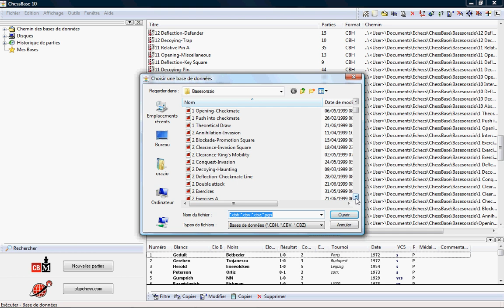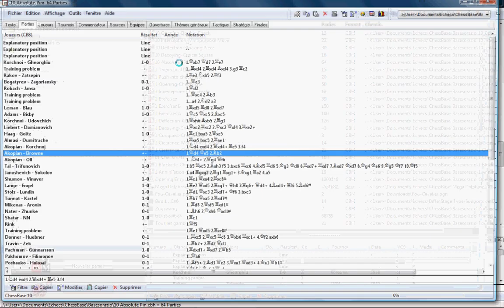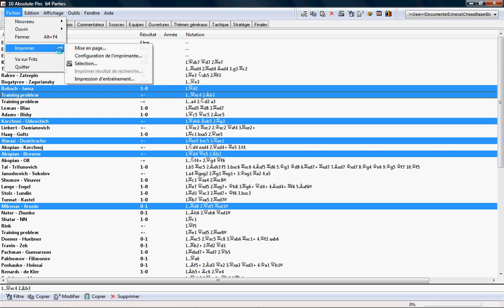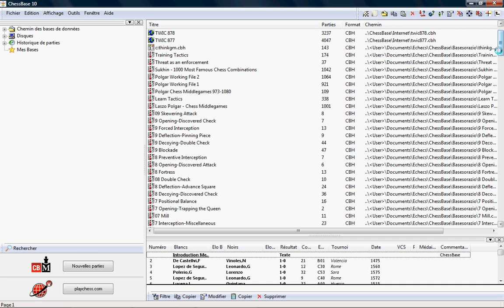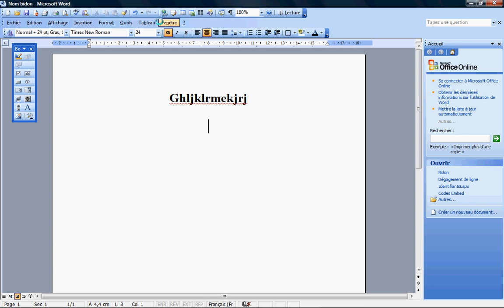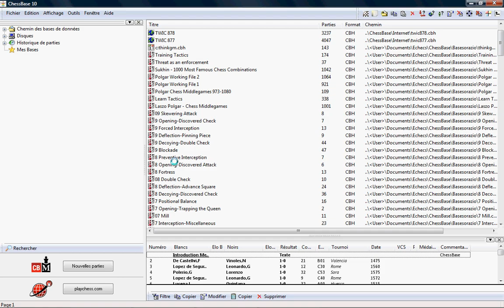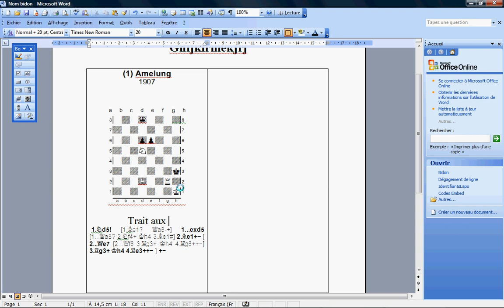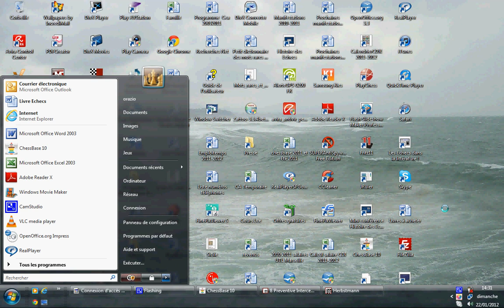Chessbase Leçon5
Biographie des joueurs du XIXè siècle
Autres livres
Quelques mots (recueil de poésies).
Séminaires
Se rendre sur mon Blog
Me contacter
Chessbase/Fritz
Daffe
Diffe
Cours particuliers/Programme d’entrainement
Me contacter
Soutenez mon action
Orazio Puglisi
Tipeee